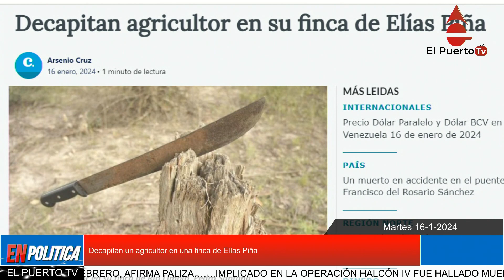Decapitan agricultor en una finca de Elías Piña